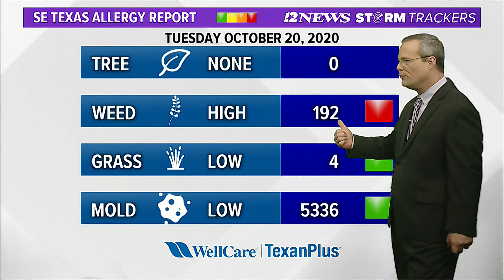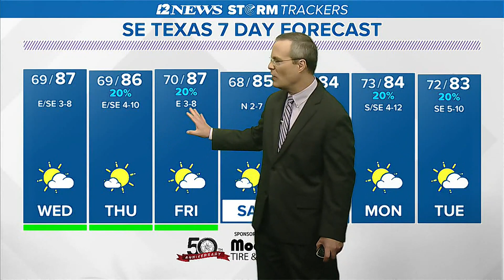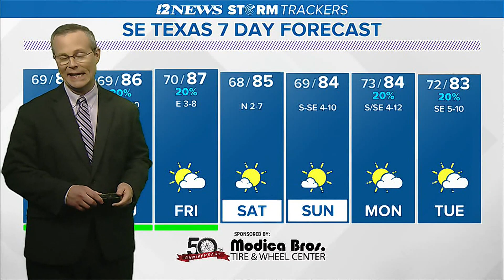Warm and humid in SE Texas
Above-normal temperatures and below-normal rainfall is forecast across SE Texas the next seven days.